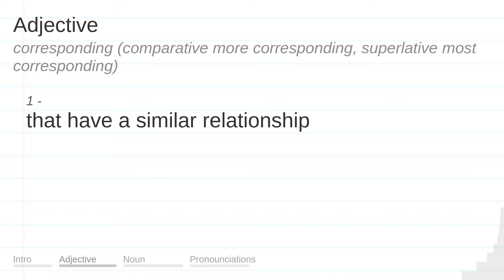CORRESPONDING meaning, definition & pronunciation | What is CORRESPONDING? | How to say CORRESPONDI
What is CORRESPONDING?
What does CORRESPONDING mean?
How do you say CORRESPONDING?
How to pronounce CORRESPONDING?

CORRESPONDING meaning - CORRESPONDING pronunciation - CORRESPONDING definition - CORRESPONDING explanation